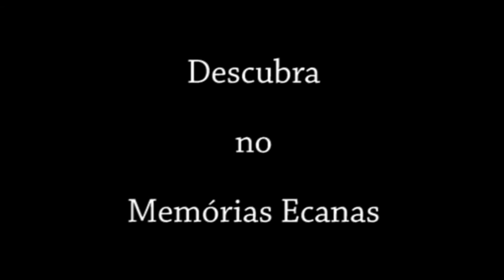Álvaro Pereira Jr. - teaser Memórias Ecanas